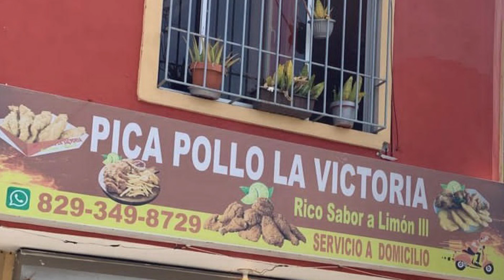La Luz no se va, el caso es que casi no llega. Carlos Confundido con el nombre de Cardi B